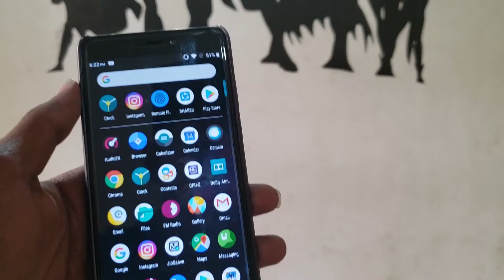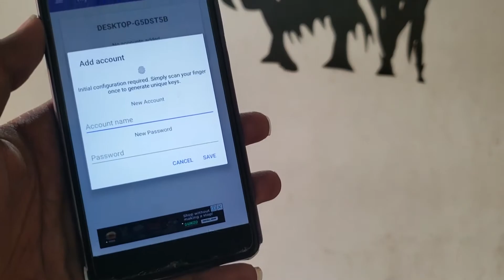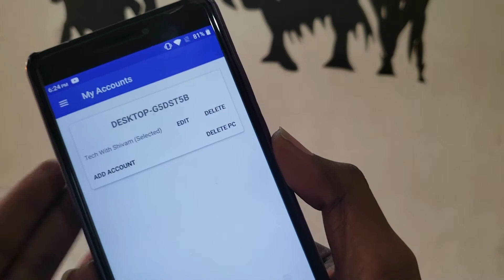Unlock Laptop with Mobile's Fingerprint | Use Mobile to unlock Windows Laptop | NO ROOT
Hello Guys,
In this video I'll be showing you how to use your android phone to unlock your windows pc/laptop.
This will only work if both the devices connected to same wifi network.